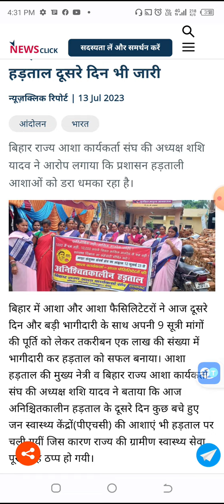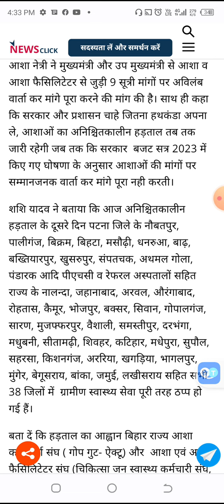Bihar asha news | Asha hadtal news | asha karyakarta news | asha worker news | Asha today in patna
आशा कार्यकर्ताओं के अध्यक्ष शशि यादव ने कहा कि जब तक हमारी मांगों को पूरा नहीं किया जाता तब तक हम लोग अनिश्चितकालीन हड़ताल पर रहेंगे इस दौरान सभी आशा कार्यकर्ताओं ने पटना के गर्दनीबाग में धरना प्रदर्शन किया और आज भी लगातार हड़ताल जारी है